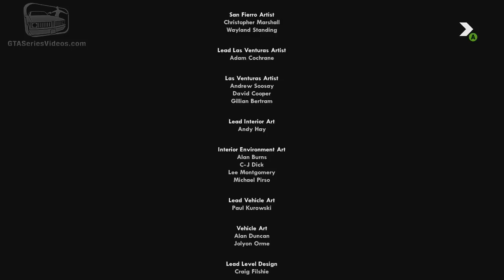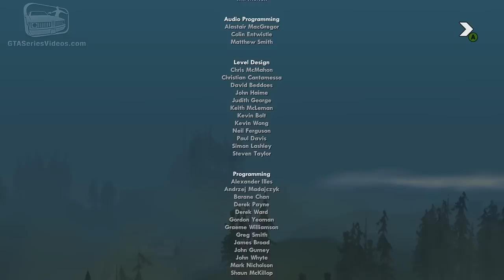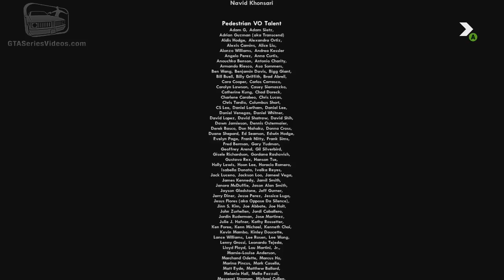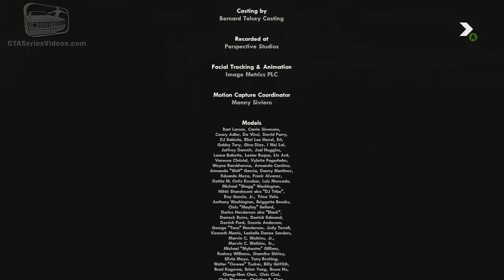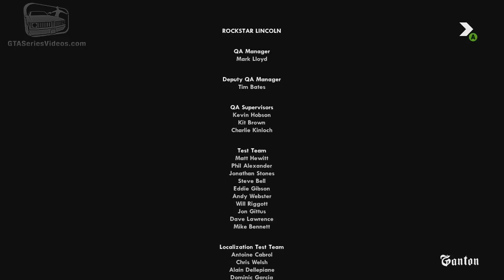GTA San Andreas Remastered - End Credits (Xbox 360 / PS3)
Grand Theft Auto: San Andreas Re-mastered Edition - Closing Credits Video in HD

Game available on: Sony PlayStation 2, Microsoft Xbox & Xbox 360, PC, Mac OS X, iOS, Android, Windows Phone & Amazon